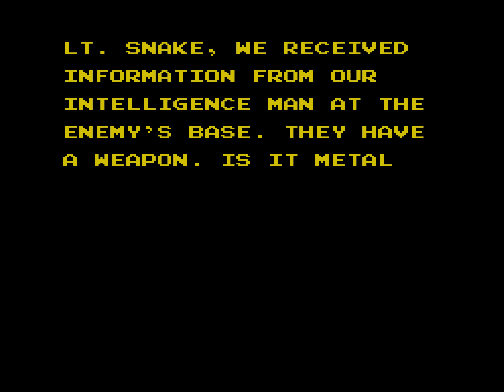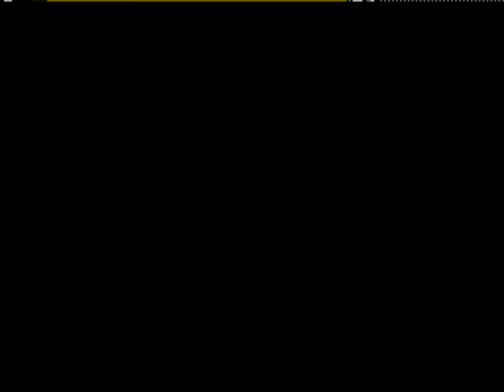Snake's Revenge (NES) Playthrough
A playthrough of Ultra's 1990 action game for the NES, Snake's Revenge.

Snake's Revenge is one of a couple direct sequels that Konami created to the original Metal Gear game, and though it's not the "canonical" sequel - that honor goes to the MSX2 game Metal Gear 2: Solid Snake - it does fair justice to the original. It's a game that a lot of people like to sneer at, but it pulls off its combination of stealth and action well while largely adhering to the spirit of the first game.

The development of Snake's Revenge reminds me of that of StarTropics. Both were created by Japanese studios specifically for western audiences, but neither were released for the Famicom's domestic market. It's pretty interesting to see how Japanese studios perceived and catered to the tastes of the American market, and Snake's Revenge makes for a good case study. Take that first image of Snake during the intro - he's the perfect image of 80s Hollywood steroid abuse, and John is the spitting image of Stallone in Rambo III.

Anyways, Snake's Revenge follows the same general format as Metal Gear, but instead of taking place across one huge zone, the game is broken up into isolated areas connected by cutscenes. I personally liked the change - it was better focused, and figuring it all out felt less daunting than in Metal Gear. The change has little impact on the overall challenge and mainly serves to drop the pretense of non-linearity in favor of a more streamlined experience, and I had no problem with that at all.

It looks absolutely fantastic for an NES game. The characters are more realistically proportioned, and the increased level of detail makes the small sprites more readily identifiable. Just check out Snake's muscles - Schwarzenegger would've killed to have such chiseled neon yellow drumstick biceps! The character portraits look great, the backgrounds are detailed, and there are a few impressive setpieces sprinkled throughout. The melodically-driven soundtrack is one of my favorites Konami did on the NES, too. It reminds me a lot of Mission: Impossible and Rollergames, especially when it ramps up in the action-heavy bits.

The game play is pretty good, overall. The overhead parts control better than they did in Metal Gear, and you again have tons of items at your disposal that provide options in how to deal with different threats. The English makes more sense this time around so there aren't any randomly indecipherable "clues," and even though the straight-line vision of the enemy guards isn't terribly realistic, it is mercifully consistent which helps keep the challenge reasonable.

The game isn't too hard until you get to the lead-up to the end. The pit-floors, the suicide bombers, and the bosses can be trying until you've learned them over the course of countless failed attempts, but its most divisive gameplay element seems to be the side-scrolling platformer segments. Early on, they're fine. The controls are super-stiff - like a hybrid of Castlevania and Rush'n Attack - but these parts become needlessly frustrating later on and end up feeling like unnecessary padding. It's a shame because they're the only major stumbling point in what is an otherwise excellent game that does the Metal Gear name a true solid.

Like with my video of the original NES Metal Gear ), this is a brand new playthrough to replace my original video 720p upload.

And a fun bit of trivia: during the intro, Metal Gear is assigned a code number, "VRC-4". This is a reference to the VRC series of memory mapper chips that Konami used in several of their Famicom games released between 1989 and 1991, including TMNT, Tiny Toons, Gradius 2, and the Wai Wai World games. Funnily enough, neither Metal Gear game shipped with a VRC chip: MG1 used UNROM, and Snake's Revenge used the MMC-1.